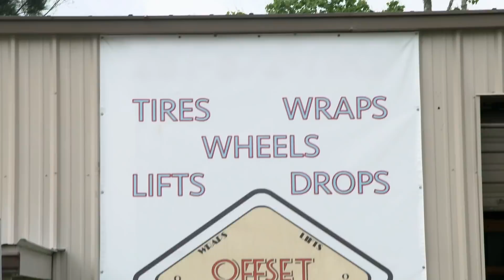Richard sugiere cierre definitivo de taller | Gas Monkey al Rescate | Discovery en Español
Tras recibir un llamado vía Internet, Richard Rawlings visitará un taller cuyos propietarios fueron víctimas de una estafa millonaria, y por primera vez, él no sabrá qué hacer.